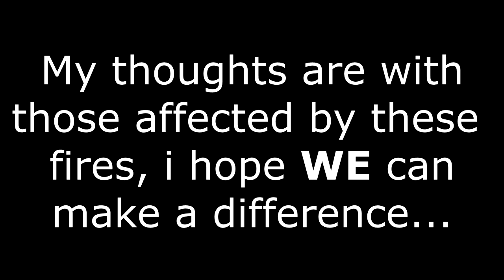PLEASE Help Me Raise Funds To Help The Australian FIres!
it was extremely hard to link every single place you can donate to, so i have found a Seven News page which has pretty much every lplace you can donate linked in the article

Thank You Guys Very Much For Watching My Video and please take the 2 seconds to like this video and subscribe to my channel, hit the notification bell and of course don't forget to leave a comment